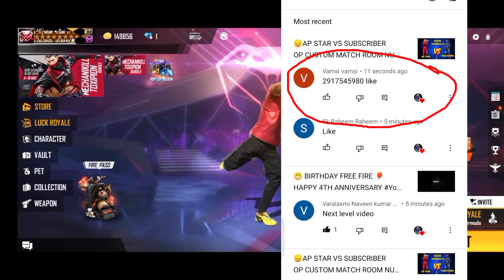😱AP STAR VS SUBSCRIBER'S😱 SOIO VS ??😁 YOU ALSO PLAY CUSTOM CARDS WATCH THIS VIDEO COMMON THE LETTERS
😱AP STAR VS SUBSCRIBER'S😱 SOIO VS ??😁 YOU ALSO PLAY CUSTOM CARDS WATCH THIS VIDEO COMMON THE LETTERS custom number 13 😱

room number 4 video link:-

new room card number 3 video link :-

room number 2 video link :-

join the telegram grou

room number 3 video link:-

room number 6 video link:-

room number 7 video link:-

room number 8 video link:-

room number 9 video link:-

Fire fire new tips and tricks using with launchpad to camp wonderfull place. It is mostly used for heroic pusher and grandmaster pusher. Easy way to defeat full squad, Duo and solo also. This type of tricks are used in free fire brumuda map only to defeat the enemy easy. This tricks and tips are used in Brumuda map top places and most popular places in Brumuda.

Tricks using with launchpad

Launchpad secret tricks in free fire

Top tricks in free fire

#/Secrettipsandtricksusingwithlaunchpad
#/LaunchpadusingandpushyourrankTelugu
#/Launchpadusingandpushyourrank

AP STAR VS SUBSCRIBER OP CUSTOM MATCH AND ROOM NUMBER - 4🥺

free fire custom matche

 custom matches

free fire custom match

free fire custom matches
Munna Bhai custom matches
custom matches
ap ster gaming customer
ap ster gaming